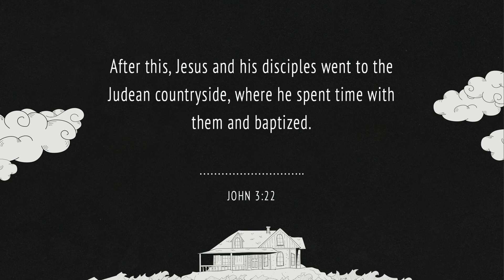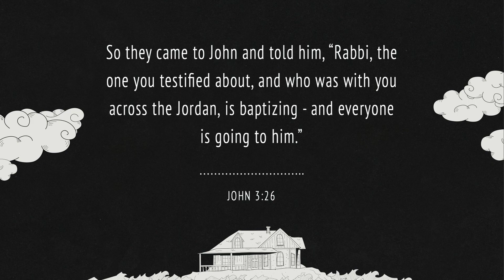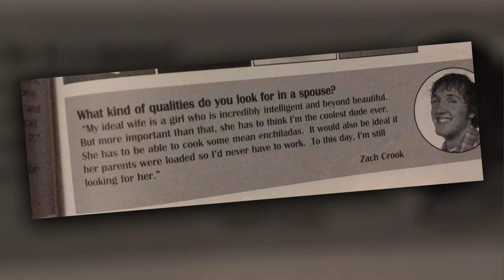He is Greater | Dr. Zach Crook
John 3:22-30

1. God is Sovereign
A. John the Baptist was the last prophet and really a celebrity to the Jewish people
1. He humbled himself and pointed others to Jesus
B. John knew that any success he had was a gift from God
C. Understanding God’s sovereignty leads us to embrace humility

2. I am Not the Christ

A. The world doesn’t revolve around us
B. Like John’s admission, we need to understand who the real hero of our story, and every
story, is…
a. Jesus is the bridegroom!
C. We need to embrace our role as the “shosben”

3. Jesus Must Increase

A. True Joy is found when we embrace our role in God’s story
B. We see Jesus increase in our lives when we focus on him and live for his glory!
C. Wherever God takes you next, let John 3:30 be your life’s mantra!
1. Live for the gospel instead of your own selfish gain!

Have you ever heard someone say, “Young people are the future of the church”? This is a lie that many Christians believe. Instead, young people are an integral part of your church community as soon as they have the Holy Spirit within them. They don’t need to wait to get involved in what God’s doing! When you value the next generation and provide opportunities for them to use their gifts to honor God, your church will thrive. If this is an area of growth for your community, or if you’re a graduating senior yourself, you can be encouraged by the words in John 3, which emphasize the importance of building your life on the gospel.

Exploring John 3
In John 3, we encounter a pivotal character in the gospel narrative. John the Baptist was a prophet who emerged after a 400-year period without prophets in Israel. John’s message centered on repentance and the anticipation of the Messiah. He attracted a large following, baptizing people and proclaiming the coming of the Lamb of God, who would take away the sins of the world. CONTINUE READING

If you would like to connect with Tabernacle and find out how you can have a relationship with Jesus, follow this